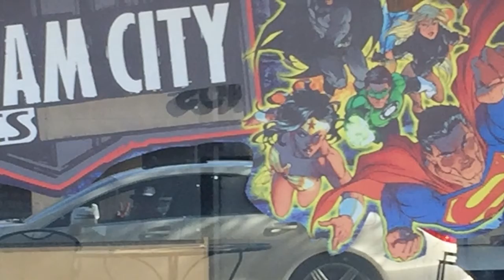JC * 27 January 2018 - start by practicing appreciation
JC * 27 January 2018 - start by practicing appreciation - practice true forgiveness, Truth, UNIty, Love, ACIM, ACOL, TWOM, Jesus, alchemy, oneness, Magdalen manuscript, love that, Sophia Code, I love you *** we are sharing numerous teachings of truth and how to practically apply these teachings in every area of my life, so that I may experience peace in a unique way!